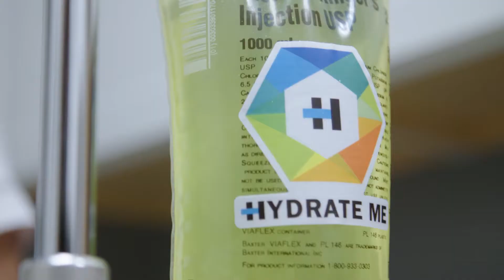Combat the Flu With Our Immunity Drip | Wellness Wednesday 01.23.19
Flu season is at its peak, and we’re here to keep you healthy and hydrated! 💦😏 Our Immunity Drip is the perfect way to combat or prevent whichever bug is going around - just ask Alicia! 😷 It’s packed with B-Complex to enhance your energy and immune system, Vitamin C for protection against immune system deficiencies, and Glutathione, the mother of all antioxidants. While you’re at it, why not add on a flu shot? 💉 We offer them right here in the spa! It takes five minutes - if you haven’t gotten yours yet, don’t wait! Call and book today!

Hydrate Me is a health and wellness IV hydration spa located in Columbus, Ohio. IV hydration therapy is a safe, powerful method to replenish fluids and nutrients with 100% absorption of vitamins, minerals, amino acids and antioxidants, compared to only 25% with water and sports drinks. The results are quick, impressive and include peak athletic performance, recovery from illness or jet lag, and a legit boost in energy. It can even bring you back from the nastiest of hangovers. So you can train like a pro, party like a rock star, become the ultimate you.

We also offer oxygen therapy, flu shots, vitamin booster shots and facial aesthetics so you can look and feel your best!

VISIT US
955 West Fifth Avenue